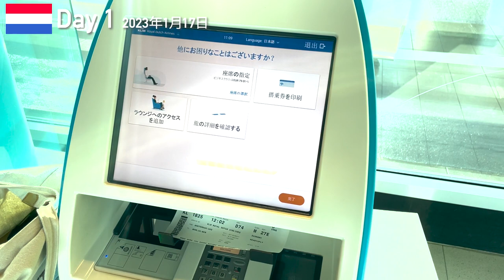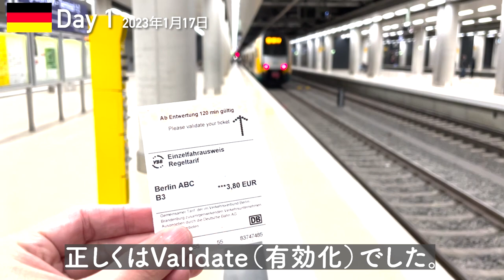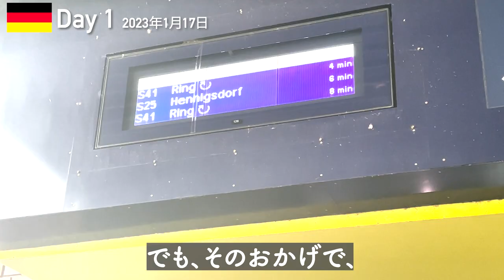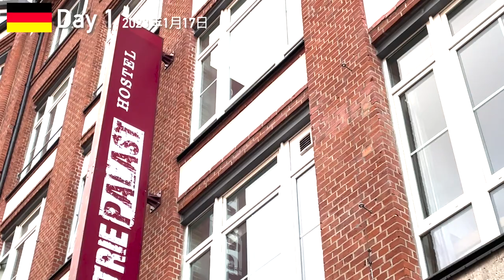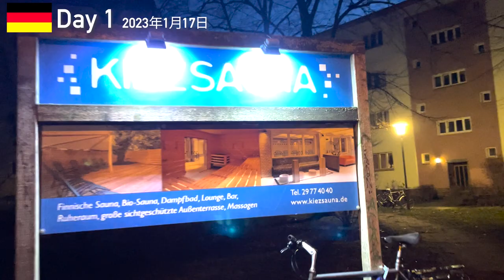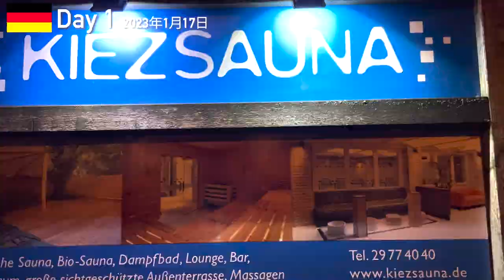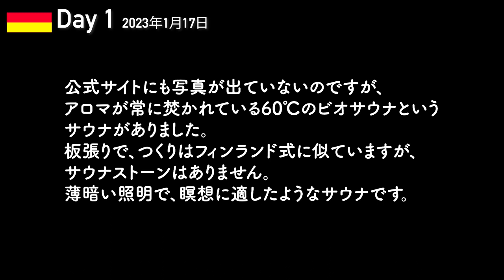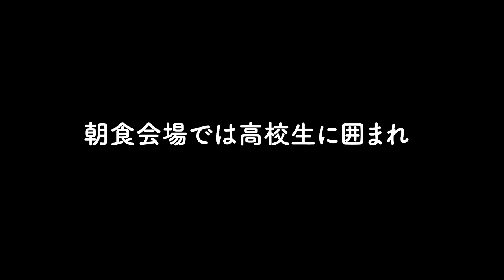【サウナ旅2】ベルリン到着初日に初の海外サウナ（全裸混浴!!）KIEZ SAUNAさんキメました。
料金は、有料のレンタルを何もしない場合、純粋な入場料として20ユーロです。
必要な装備としては、体全体を覆えるような大きなバスタオル（できれば2枚）、バスローブ、シャワーサンダルで、これがベルリンのサウナにおける基本的な三種の神器となります。
これらを持参していない方は受付で有料レンタルを申し出てください。
ちなみに、サウナハットをかぶっている人はゼロでした。

なお、受付では入場料のほか、デポジットの預け金として、追加の10ユーロも必要となります。
このデポジットを支払うことで、サウナバンドとロッカーのカギがもらえます。

エントランス横のロッカールームからサウナ場内すべてが、男女混浴です。サウナは全裸で、水着NGです。